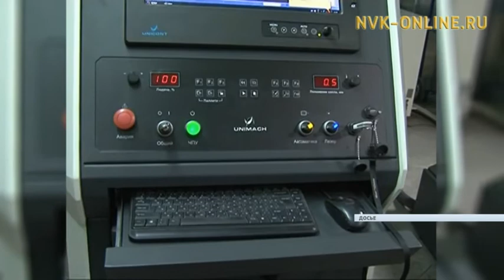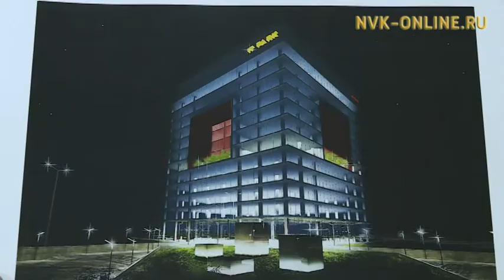Итоги пятилетней работы подвел Технопарк «Якутия»